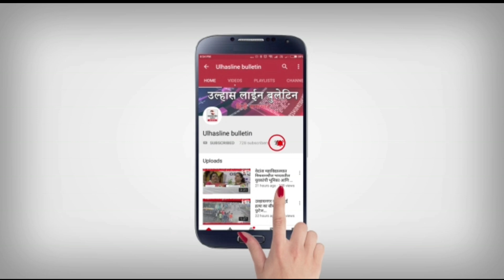Ulhasnagar SWACHGIRI FOUNDATION 5" March No Pollution Day मानाया गया SST college